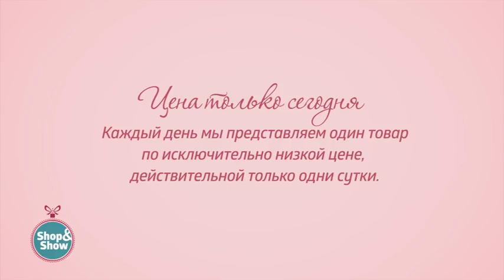Костюм «Санди». «Shop and Show» (мода)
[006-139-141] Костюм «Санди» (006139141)